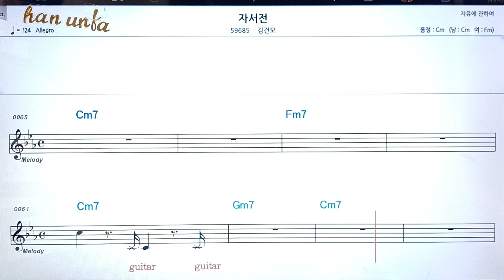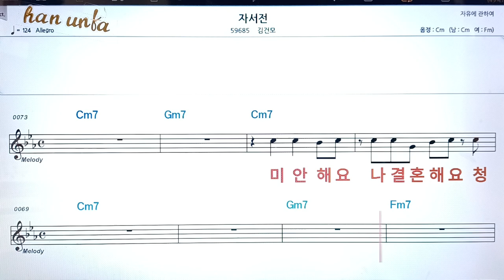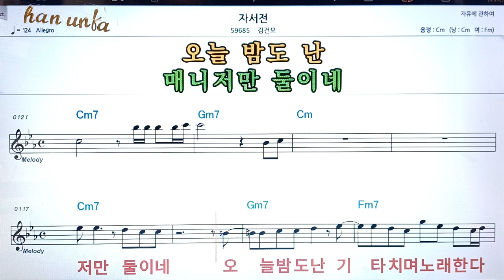자서전/김건모👍노래 반주, 코드 악보,가라오케💋Karaoke*Sheet Music*Chord*MR